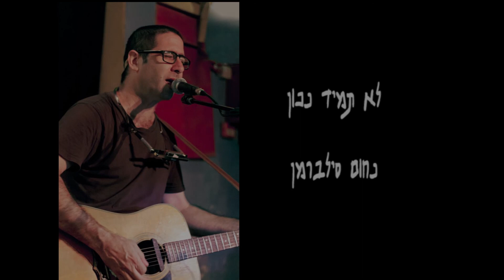לא תמיד נכון נחום סילברמן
לא תמיד נכון

מעולם
לעולם
יש דרך אבודה
לא הולכים הביתה
לפני החשיכה
מרחוק זה קורא
לך להתקרב
אין מקום אחר
שבו תרגיש בודד

לבדך
בגבך
ארץ חרבה
זוג יונים בלי בית
עפים אל השקיעה

בחצי הדרך
לוקחים קצת מנוחה
לפעמים חשוך
לך בנשמה

שמעת
ראית
סימנת מקום
לא תמיד מספיק
לא תמיד נכון

מעולה
מצויין
רק טוב מאוד
בינוני לא טוב
לסחוב איתו את היום

רק על עצמך
אתה מדבר
לא מכיר בתכל"ס
מישהו אחר

שמעת
ראית
סימנת מקום
לא תמיד מספיק
לא תמיד נכון

מילים לחן שירה נגינה הקלטה - נחום סילברמן
צילום סטילס- טל ניניו